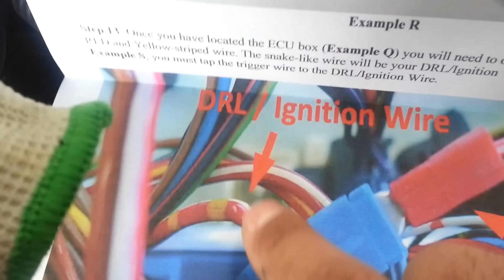BMW E39 Depo Headlights Bi-Xenon Angel Eyes Wiring Installation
This is a quick tutorial on how I wired my Depo UHP Led upgrade Bi-Xenon Angel Eyes. I purchased the whole headlight assembly and angel eyes came pre-installed. I also installed 8000k Hid bulbs.